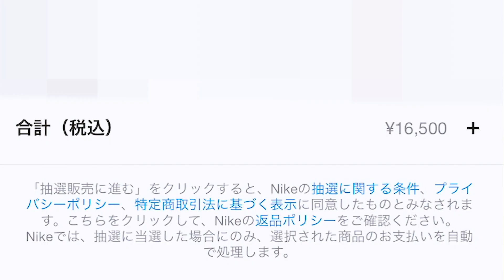[スニーカー抽選]さぁかかってこい!?トラビス・スコットxエアジョーダン6:カクタスジャック抽選チャレンジ!! -Chillin’ Fashion Crib Vol.97-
今回は第97弾ということで、今月の大目玉Travis ScottとNIKEによる大型コラボのAir Jordan 6の抽選チャレンジの模様をお届け！

sacaiに引き続き、今回も相当な争奪戦になりそうですが、果たしてその結果やいかに、、
最近の流れのままに行けたのか！！

ご堪能あれ！

-朝岡周 & The Jack Band-
朝岡周 Sax
宮本憲 Guitar
原田ソウ Bass
大津惇 Drums

[SNS]
Chillin’ Fashion Crib公式 Instagram